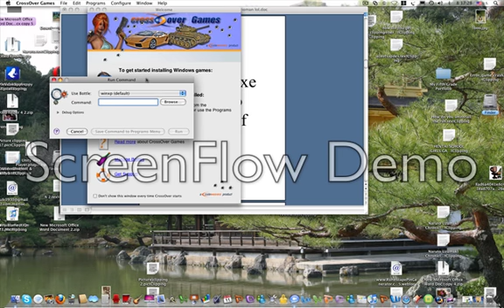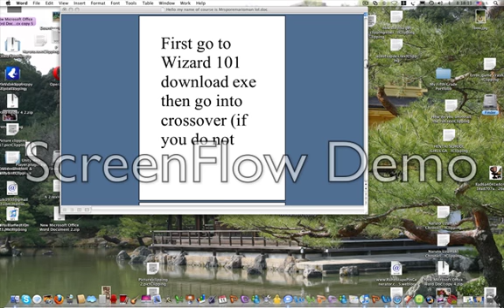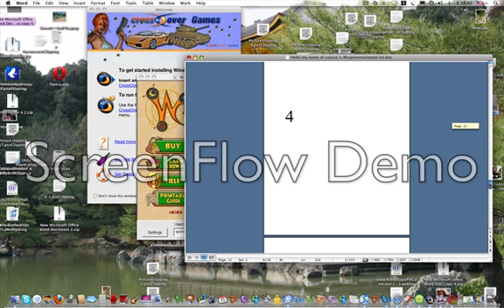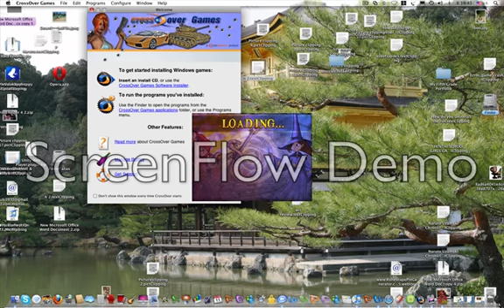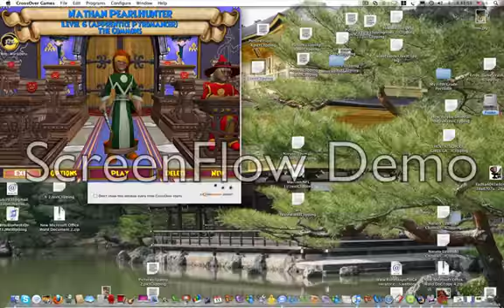How to play Wizard 101 on mac